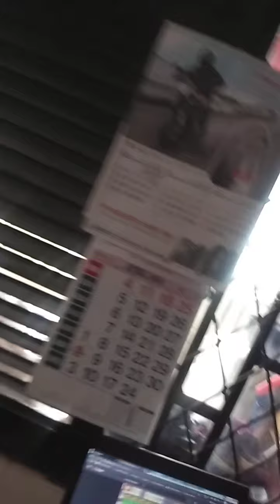Feeding My Cats CatVlog 2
Time for give my Cats some food.

3 New Cats.
1. Beautiful White Gray cat with big fur on tail is Kelly
2. Orange Black with Some white spot is Angel
3. Gray Cat on outside is Preman (Indonesia version of Goons :P)